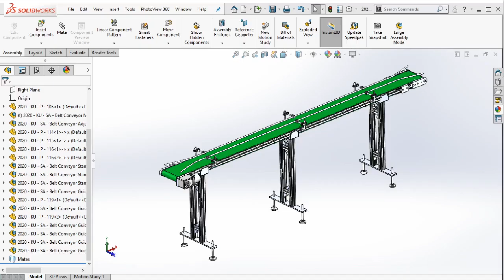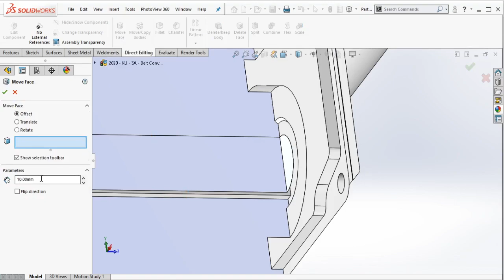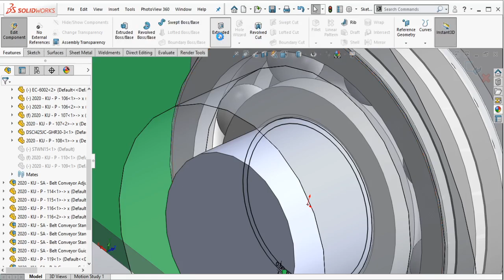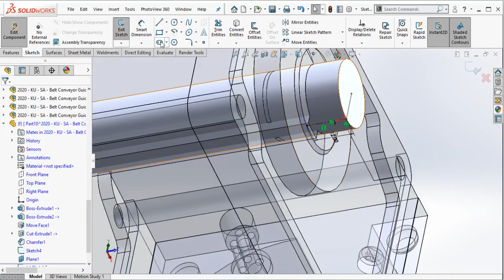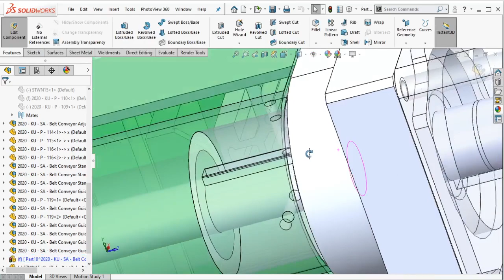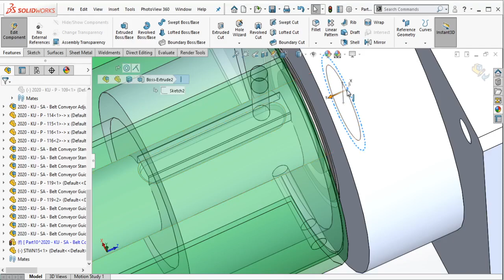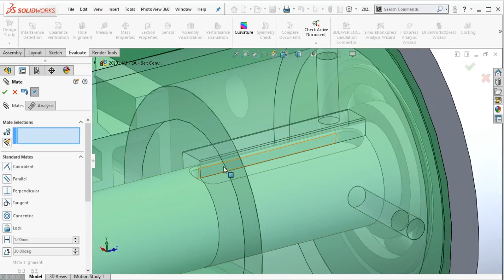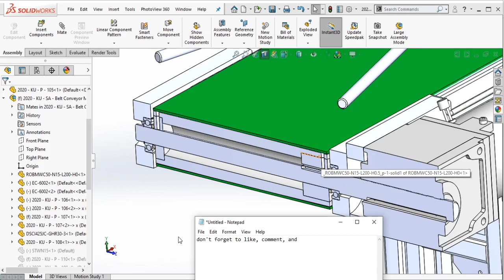Modelling Conveyor Shaft in Solidworks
This video will explain how to modelling conveyor shaft in Solidworks.

00:12 Section view
00:44 Insert - new part
01:12 Create sketch in the bearing
02:00 Create sketch nearside the motor
02:41 Direct Editing tab feature utilization
02:53 Move face
03:21 Insert the Snap Ring
03:46 Create a groove for Snap Ring
05:07 Create Keyway housing in the Motor side
07:20 Create Keyway housing in the Driving Shaft Roller side
11:22 Review & Assembly the shaft